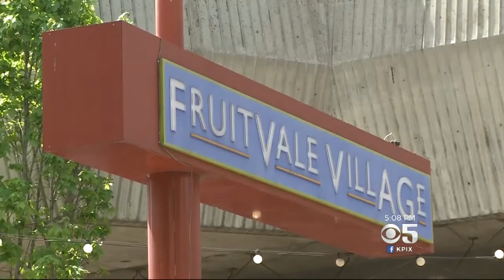East Bay Kids Make Their Neighborhoods Into Lego-Sized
Children in Oakland's Fruitvale District were channeling their inner architects. They recreated the neighborhoods using Legos. Devin Feheley shows us what that looks like.